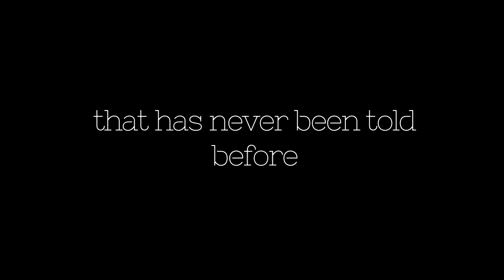Richard The Menace- Mulher o que te faz ( Teaser english)